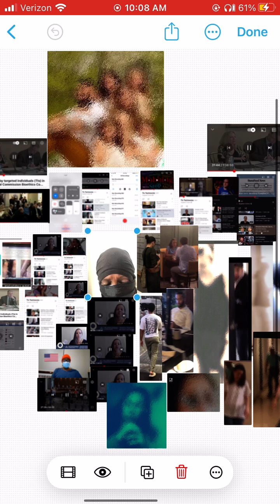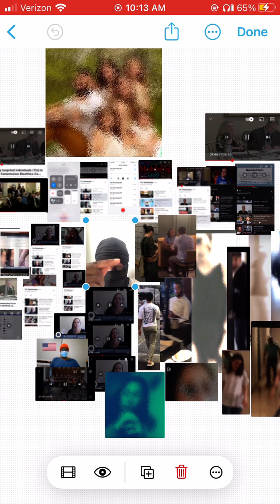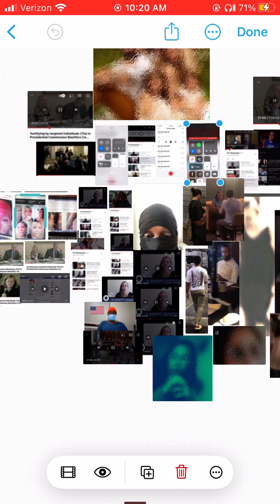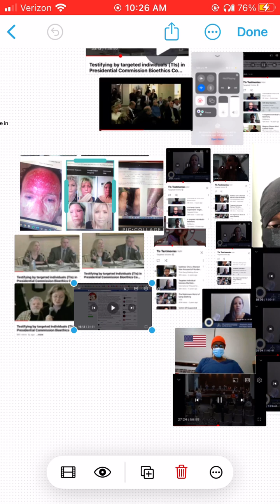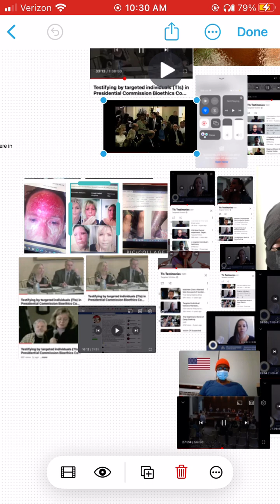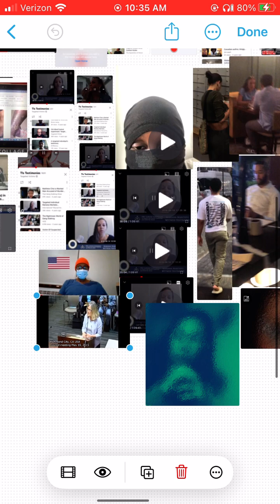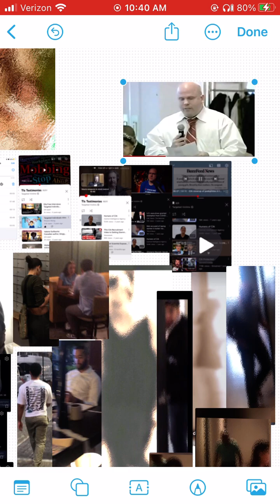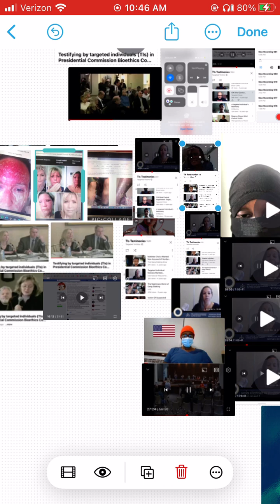How they make me perceive my friend's beautiful family - and then try to make me subscribe to part 2